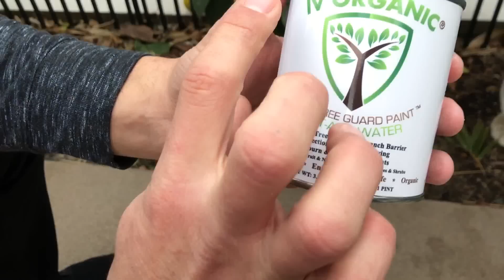Winter Citrus Harvest Time, Is Pruning Time TOO!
shares his winter harvest of citrus and explains how this is the best time of the year to prune your citrus for ideal shape, strength and yields.